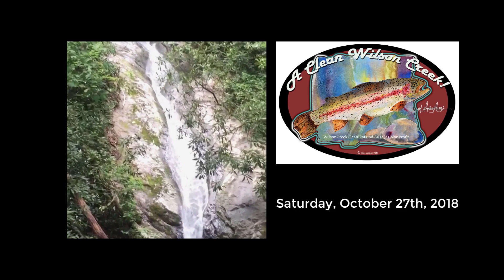A Clean Wilson Creek Oyster Roast 2018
The 2018 sixth annual Betsey's Country Store and "A Clean Wilson Creek" nonprofit Oyster Roast Fundraiser